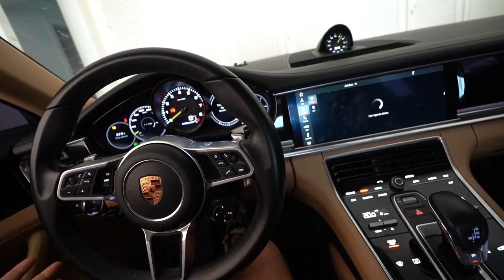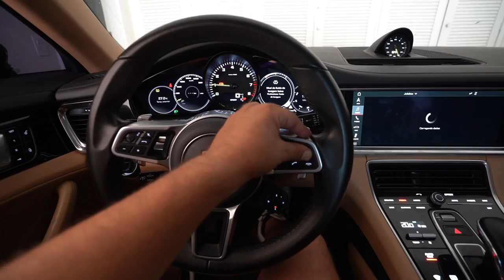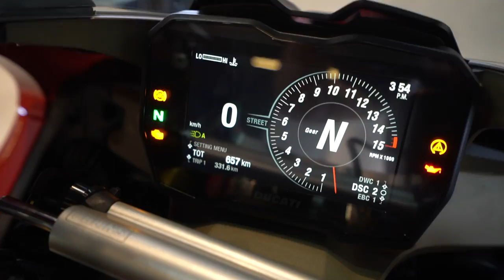COMPRANDO MINHA MOTO NOVA !